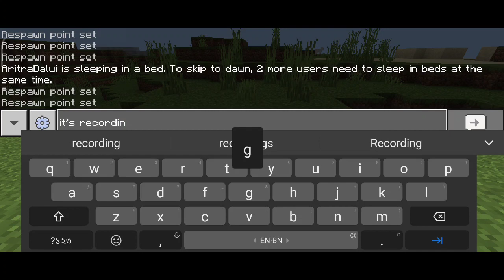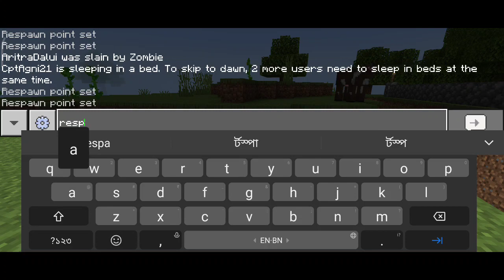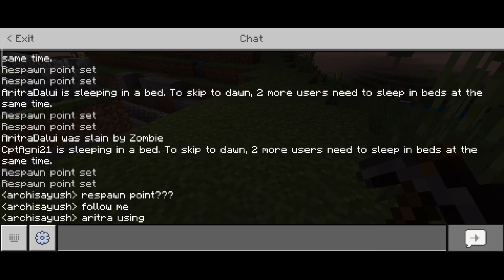Welcome to the new world || Minecraft